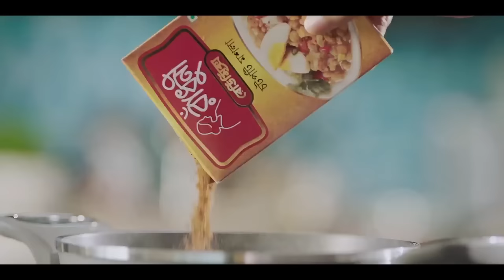Eid Natok 2020 | Eito Ami Achi | Mishu Sabbir | Sabnam Faria | Bangla New Natok 2020 | Maasranga TV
Maasranga TV Official brings to you New Bangla Natok 2020 “Eito Ami Achi” starring Mishu Sabbir, Sabnam Faria & many more. This Bangla Full Natok Directed by Rayhan Khan and Saidur Rahman Rasel. Hope you enjoy our Popular Bangla Natok collection.